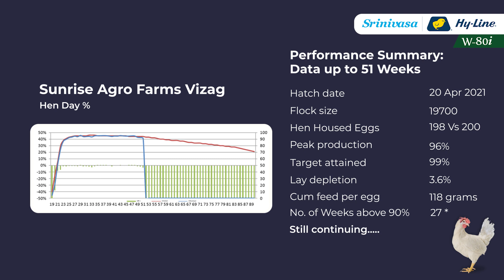Srinivasa Farms Hy-Line W-80i Commercial Performance | Sunrise Agro Farms Vizag - A.P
Srinivasa Hy-Line W-80i layer Commercial Performance continues to lead with exceptional results surpassing the standards with high performance even in extreme climatic conditions of India, making our layer farmer Sunrise Agro Farms, Vizag, Andhra Pradesh, gain more profitability.